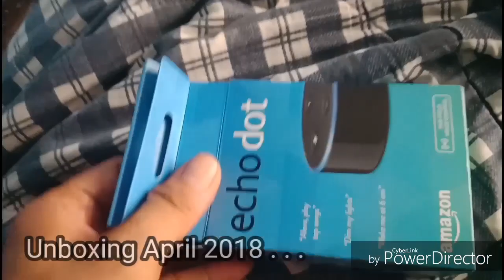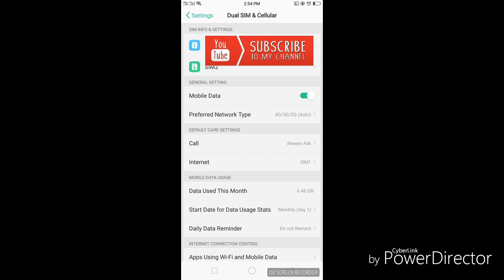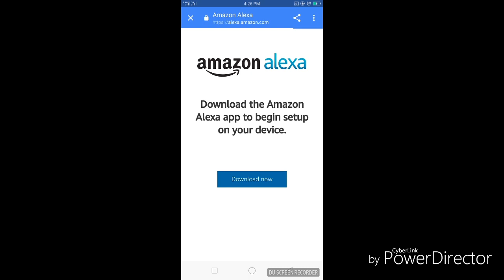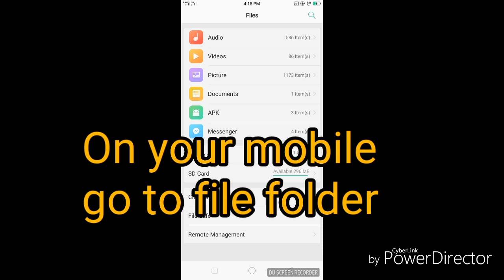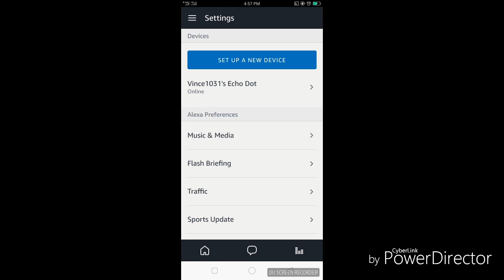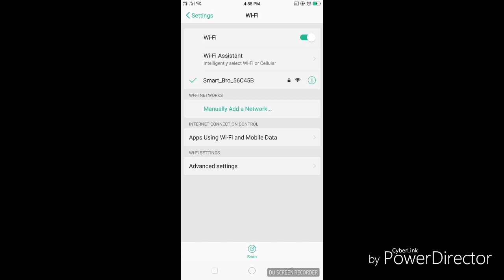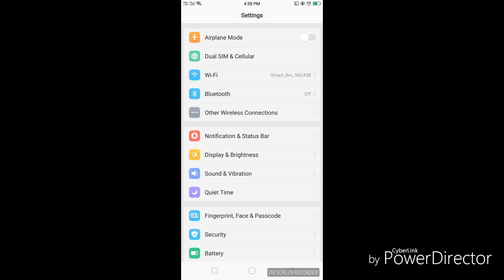HOW TO SET UP ECHO DOT IN THE PHILIPPINES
HOw to install alexa app outside US and Uk. aPK

Plaese before you say it does not work. try following the instructiona. i tried it and it still work.

In tagalog: bago mamgawa na di gumagana sundin ang tamang paraan. sinubukan ko at  gumahgana sa akin. oppo lang po cp ko pero pumwede.